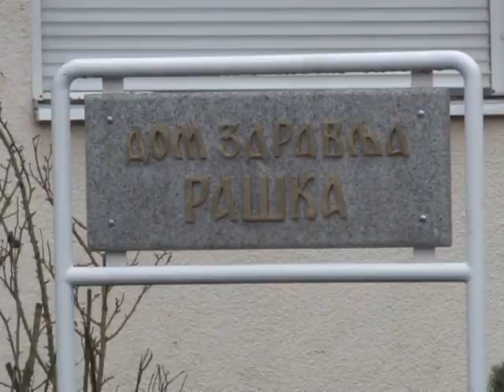Dermatolog u Raski